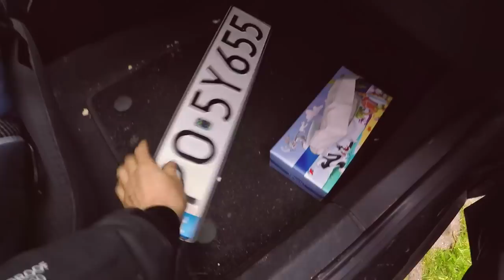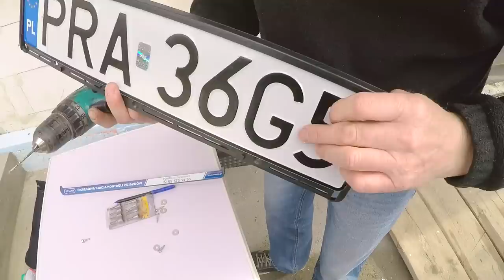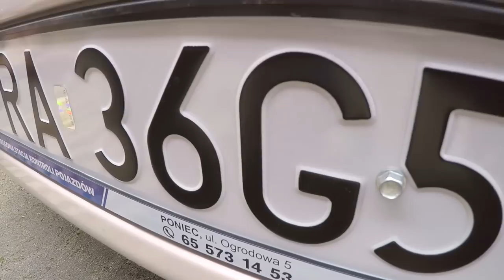Jedziemy Po Dowód Rejestracyjny Do Przyczepy Kempingowej + Montaż Blach (Vlog #48)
Dzisiaj jedziemy po dowód rejestracyjny do przyczepy kempingowej. Ponieważ przyczepa została kupiona na Kasi firmę, musimy jechać razem. Nie chcę ryzować niezałatwieniem tej sprawy. Dlatego poprosiłem Kasię, aby jechała.

Mimo sprawdzenia w Internecie, gdzie znajduje się Urząd Komunikacji, okazało się, że jest jeszcze drugi oddział, który zajmuje się wydawaniem dowodów. Musieliśmy szybko wsiąść w samochód i pojechać w inne miejsce.

W Urzędzie komunikacji należy wypełnić w niosek, w którym podaje się własne dane oraz informacje o przyczepie kempingowej. We wniosku podajemy wiek przyczepy, jej model oraz stary numer rejestracyjny.

Koszt przerejestrowania przyczepy kempingowej to 121,50 zł.

We wniosku można zaznaczyć jakie blachy chcemy otrzymać. Możemy wybrać numer rejestracyjny na podłużnej blasze lub kwadratowej.

Od razu na miejscu dostajemy miękki dowód rejestracyjny, który jest ważny tylko przez miesiąc. Twardy dowód otrzymamy w ciągu 2 tygodni. Zostaniemy o tym poinformowani SMSem.

W drugiej części filmu jadę do mojego Taty, aby zamontować nowy numer rejestracyjny na przyczepie kempingowej.

W naszym przypadku zrobiliśmy to za pomocą 4 wkrętów i plastikowej ramki na rejestrację.

Pozdrawiam
Kamil

P.S.